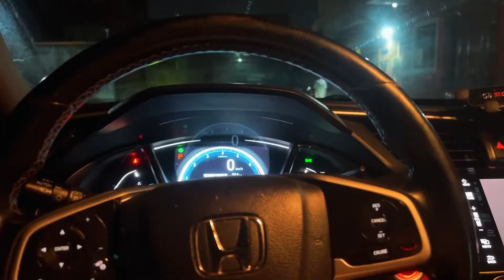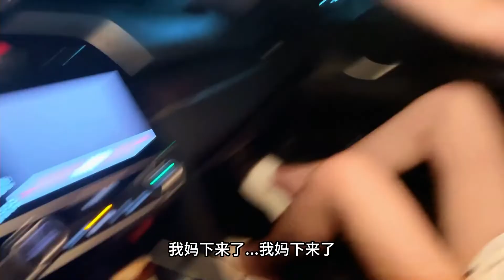送相亲对象回老家，上去就被她家亲戚包围了，吓得我连夜赶回广州